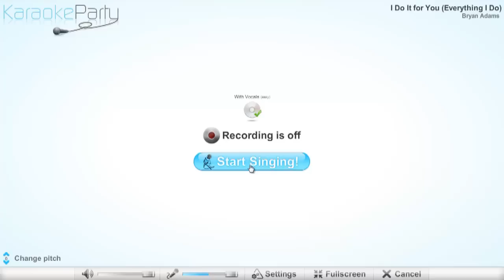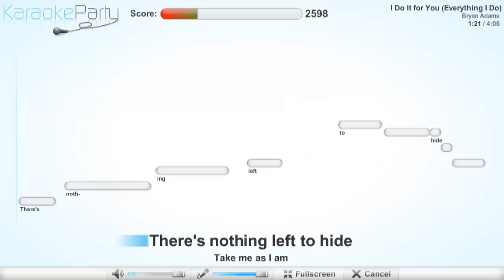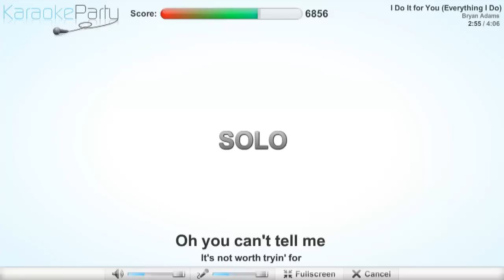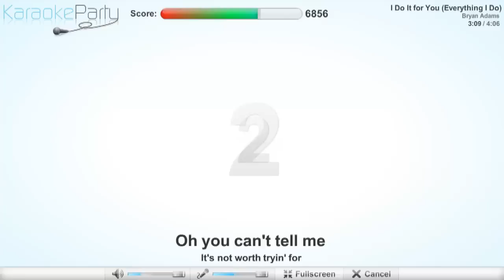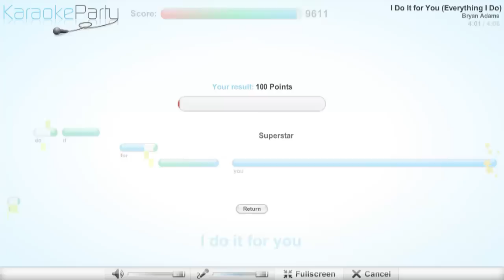Bryan Adams - I Do It For You (Everything I Do) - karaoke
Bryan Adams - I Do It For You(Everything I Do
Lyrics
Search your heart
Search your soul
When you find me there
You'll search no more
Don't tell me
It's not worth tryin' for
You can't tell me
It's not worth dyin' for
Look into your heart
You will find
There's nothing left to hide
I would give it all
I would sacrifice
Don't tell me
It's not worth fighting for
I can't help it
There's nothing I want more
Oh yeah
There's no love
Like your love
And no other
Could give more love
There's nowhere
Unless you're there
All the time
All the way yeah
Oh you can't tell me
There's nothin' I want more
Yeah I would fight for you
I'd lie for you
Walk the wire for you
Yeah I'd die for you